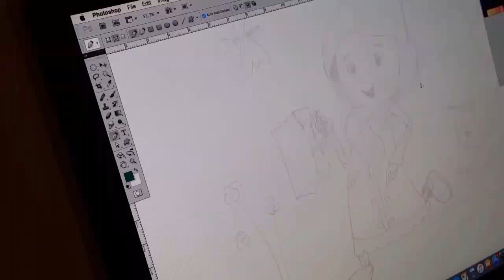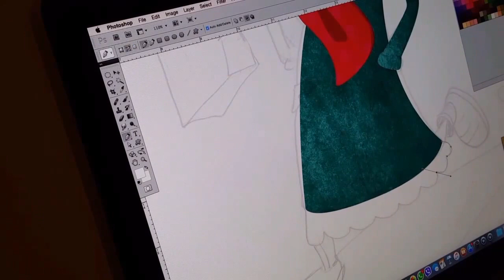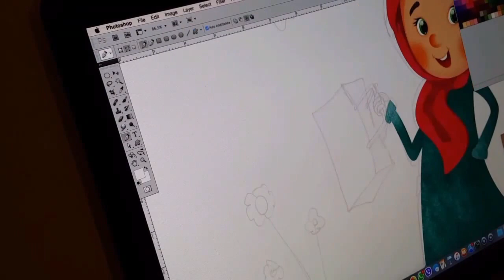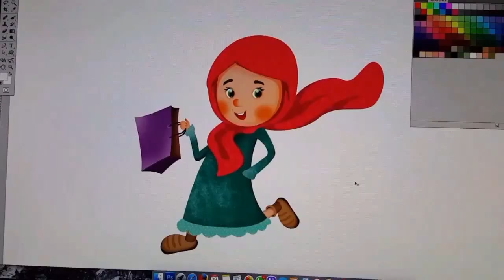Photoshop ta karakter çizimi (grafik tablet kullanmadan)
Normal çizim tempomdan 30 dakikalık bir kesit alıp hızlandırıp yükleyiverdim, bilgilendirme içermez :)